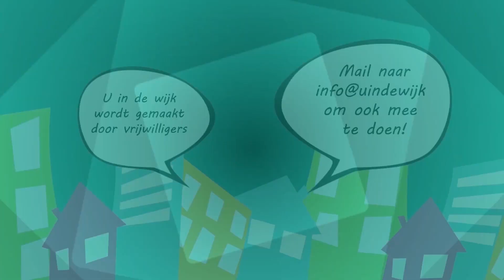Woongemeenschap Overhoop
Leo Stroeven ging kijken bij woongemeenschap Overhoop, waar men elke vrijdag een - diaconale - lunch serveert voor wijkbewoners. Er is ook een kringloopwinkel voor mensen met een klein budget, en een koffietafel en een luisterend oor. Open: woensdag- en vrijdagmiddag, en de zaterdag. Mooie mensen met een missie.